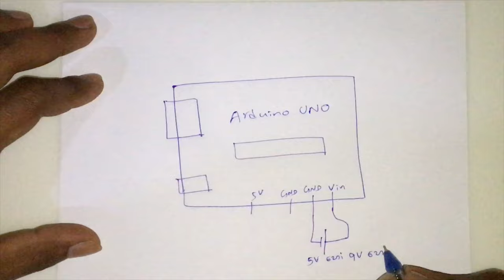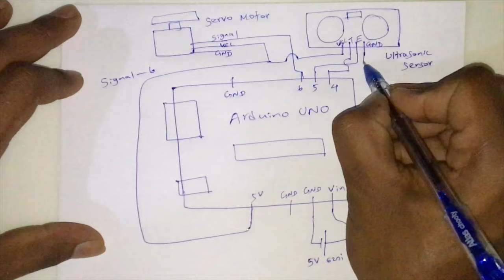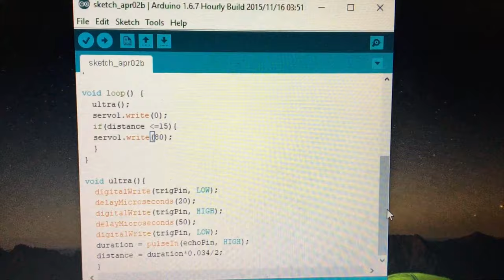AUTOMATIC SOAP/HAND SANITIZER DISPENSER MAKING.👍SL Arts and Crafts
Hi Friends;
Today we are going to show you How to make Hands Free Dispenser.
I hope everyone can make it by following this video.
How to ake DIY Automatic Soap Dispenser.
Automatic HAND SANITIZER Dispenser Making At Home.
DIY Easy Non-Contact Automatic Hand Sanitizer Dispenser.
How to make Automatic Sensor Soap Dispenser Automatic Disinfection.
Touch less Hand Sanitizer.
Automatic Hand Sanitizer Despenser.
How to make your own Hand Sanitier Machine at Home.
Dishwash Liquid Vim.
DIY Automated Alcohol Dispenser.
Hands Free DispenserSL.